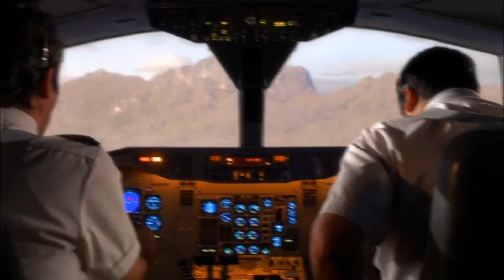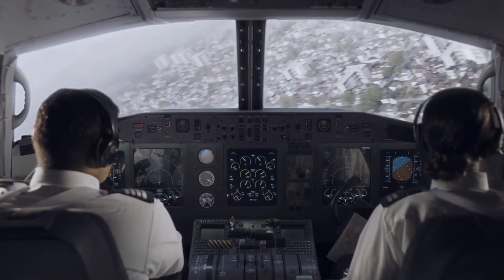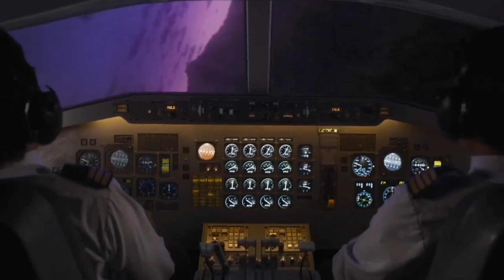Mayday Air Crash Compilation | Happy Nation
Scenes: Mayday Air Crash Investigation
Rights To Cineflix 2003

Animation: @AviationDisaster.